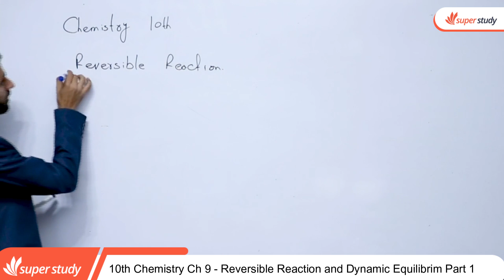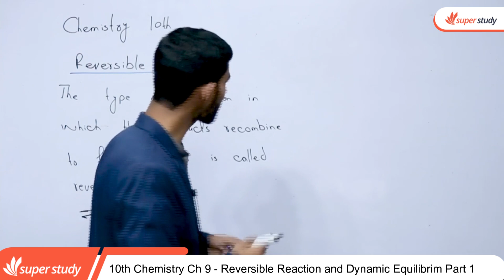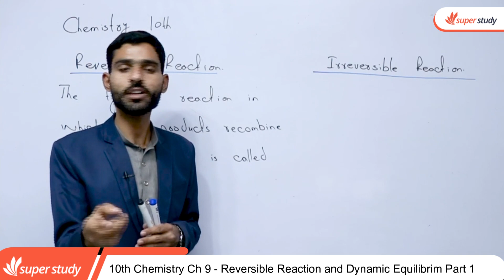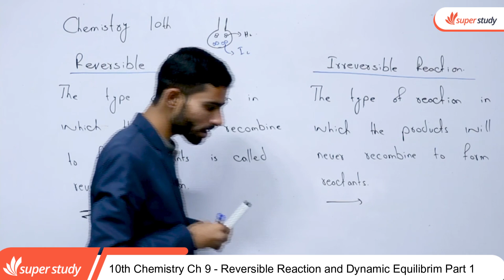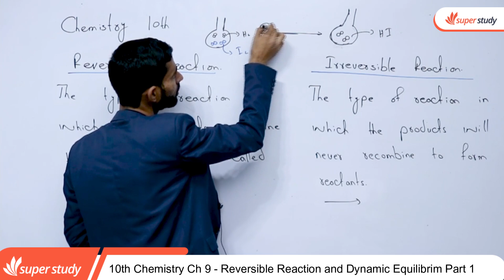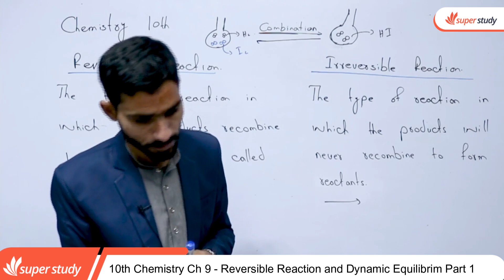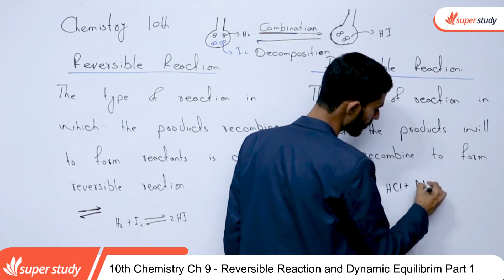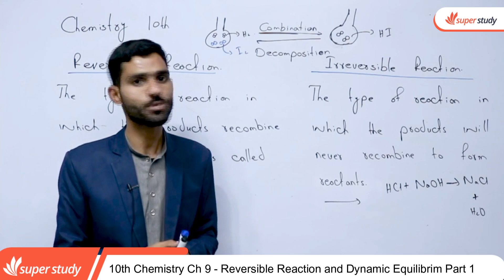Chemistry Class 10 Chapter 1-Class 10 Chemistry Chapter 9-Reversible Reaction & Dynamic Equilibrium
In this video lecture teacher explain 10th Class Chemistry chapter no 1 Introduction.The topic being discussed is Chemistry Class 10th Chapter 1 - Class 10 Chemistry Chapter 9 - 10th Class Chemistry Ch 1 Reversible Reaction and Dynamic Equilibrium